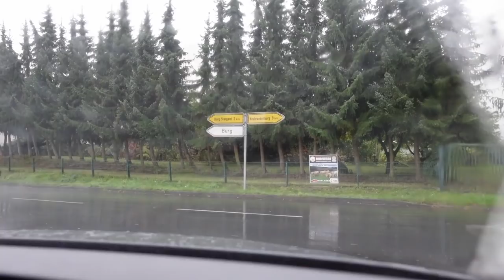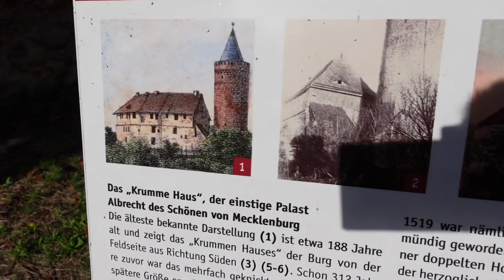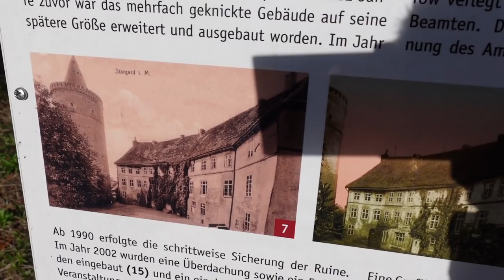Steinwallens Burgentour #1: Burg Stargard (& Was ist eigentlich eine Burg?)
► Wartislaw III: Lupi82 / Public domain
► Schloss Neustrelitz: Jürgen Haase, Dr. Rajko Lippert &amp; diverse / Public domain
► Tilly: Pieter de Jode I / Public domain